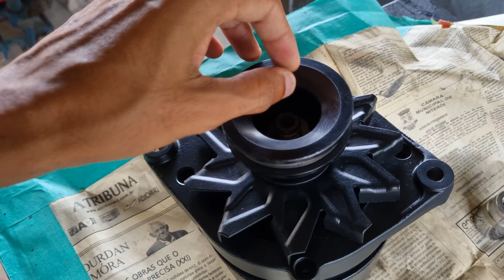ALTERNADOR NOVO COM PROBLEMA ANTIGO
DITO PELO CLIENTE, ESSE ALTERNADOR FOI COLOCADO "NOVO" EM SEU CARRO, MAS NÃO PARECIA NOVO QUANDO FOI ABERTO.

RESOLVIDO PEQUENOS PROBLEMAS BÁSICOS.